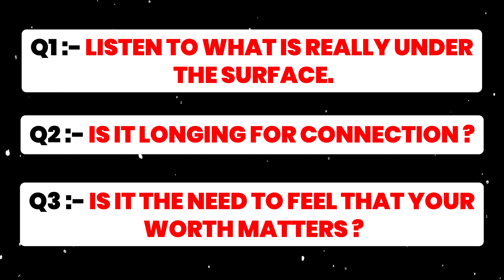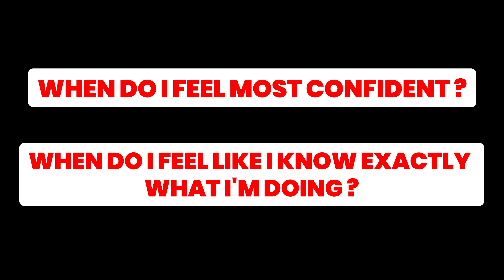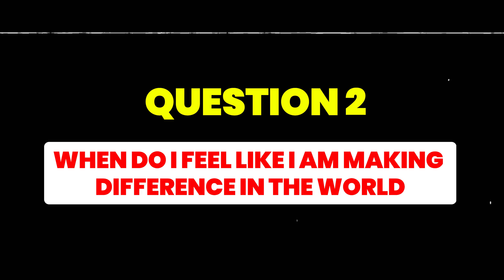STOP Pretending💯 यह आदत क्यों है? Train Your Mind To Stay Calm In Any Situation- Dr Priya Kaul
Train Your Mind To Stay Calm In Any Situation- Dr Priya Kaul | Why do we pretend to be okay when we're not? In this powerful video, Dr. Priya Kaul delves into the reasons behind this common habit and offers practical techniques to train your mind to stay calm in any situation. Learn how to stop pretending and start embracing authenticity and inner peace. Dr. Kaul provides valuable insights on mental discipline and emotional control that will help you navigate life's challenges with a calm and focused mindset. Watch now to discover how to train your mind and lead a more genuine and peaceful life.
healingwithpriyakaul spiritualhealer motivation ►MEET DR PRIYA KAUL - SPIRITUAL HEALER AND COACH
Dr. Priya Kaul, a renowned spiritual healer and coach, brings over a decade of experience in transformative healing. As a Reiki grandmaster, Angelic Medium, Past Life Regression expert, and Tarot Card Reader, she offers clarity, guidance, and hope globally. Driven by personal loss, she discovered her intuitive abilities and the power of spiritual practices.
With compassion, Dr. Kaul helps individuals navigate life's challenges, facilitating emotional release and fostering spiritual growth. Through Reiki, Angelic Mediumship, Past Life Regression, and Tarot Card Reading, she empowers clients to tap into their inner wisdom. Her mission is to provide profound healing, comfort, and spiritual guidance for solace and transformation.
Join Dr. Priya Kaul on a transformative journey toward self-discovery, healing, and spiritual awakening. Experience her expertise and compassionate approach to unlocking the limitless possibilities of the universe. Embrace the power within and embark on a path of self-discovery and transformation with Dr. Kaul's guidance.